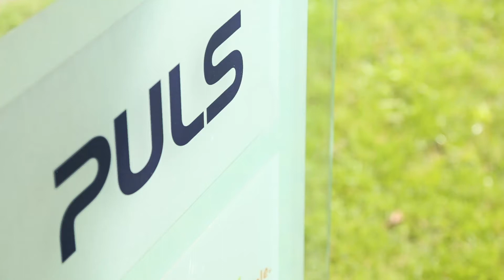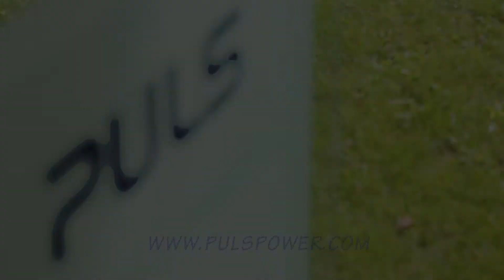PULS Company Video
PULS manufactures DIN-rail switched-mode power supplies with a high efficiency, long lifetime and the smallest footprint.